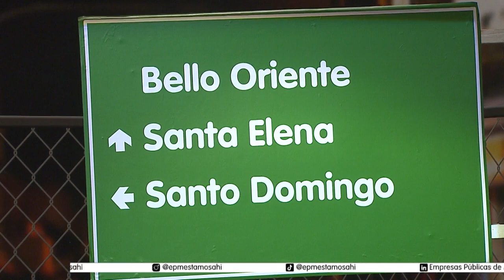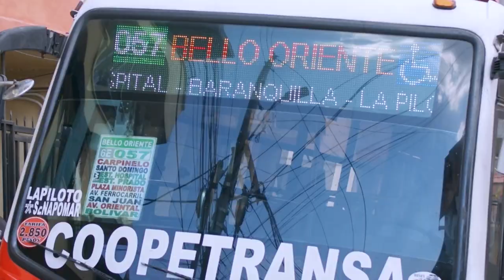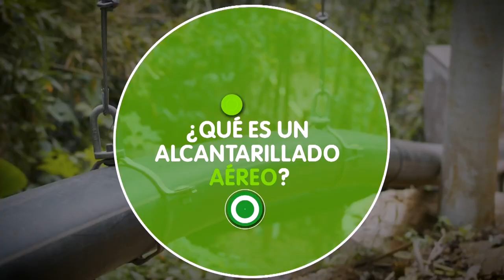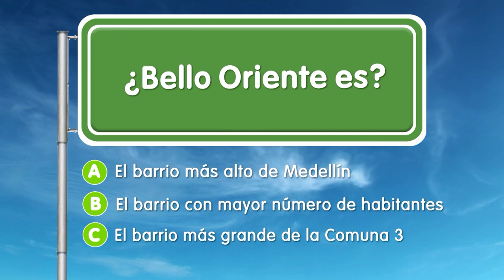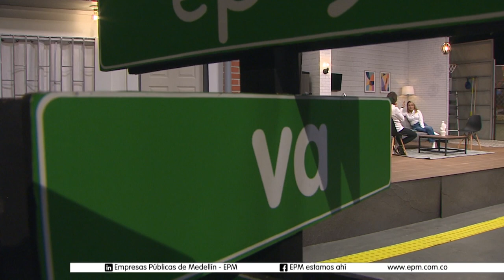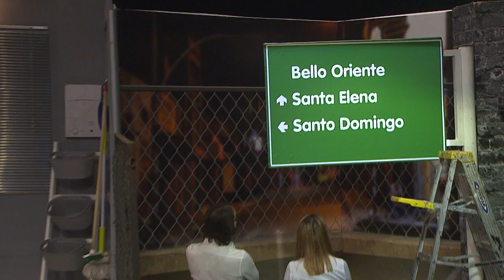Bello Oriente [EPM va, Camino al Barrio] - Programas Telemedellín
BelloOriente EPM ServiciosPúblicos | 🔴 Estamos ((al aire)) con EPMVaCaminoAlBarrio desde Bello Oriente.